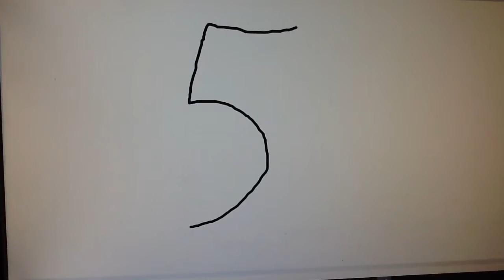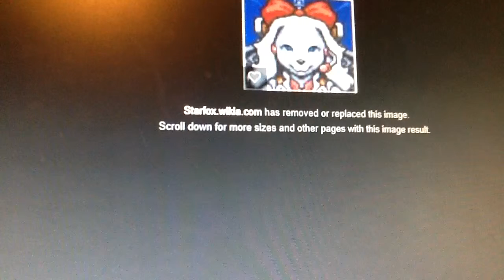Top five dogs in video games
My first top 5